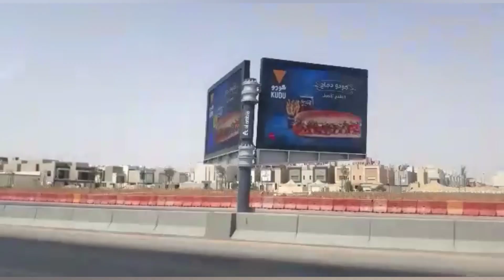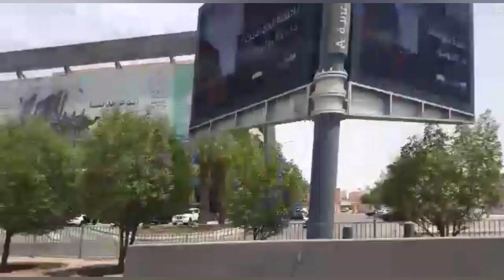Riyadh City Tour 2022 || Capital City of Saudia Arabia || M Shafay Waqas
In This Video I will share the Riyadh City Tour 2022 || Capital City of Saudia Arabia || M Shafay Waqas @M Shafay Waqas

My Other Upload